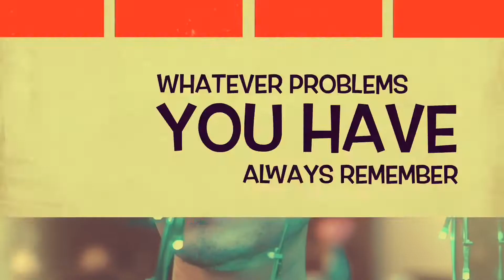BALUTAKAY ADVENTURE | CARROTS HARVEST EXPERIENCE adventure province travel | Dennis Vlog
Wazzup Guys,

Its me again sharing herewith with our part 2 during Balutakay Adventure. Sarap at ang saya grabeh ganuto pala mag harvest ng carrots hhahaha Yes…Im ignorant kasi first tym ko kaya ito na guys..enjoy watching…

Lovelotz